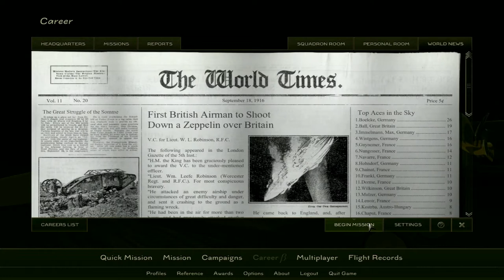Dukely Play's: Rise of Flight - Ep.16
About the Video: Can you believe it?!